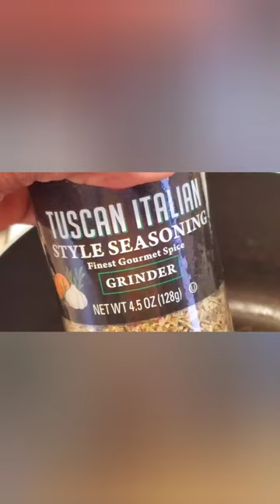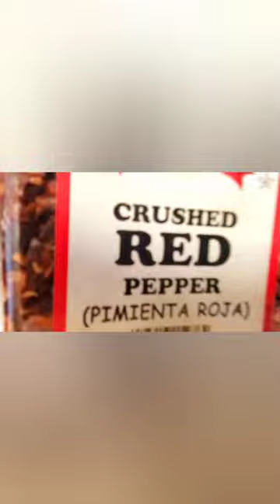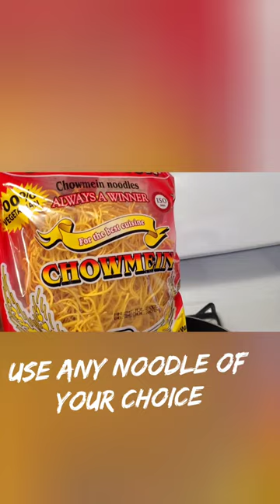Let's Make a Quick Meal | Vegetable Chowmein | Rina's Way